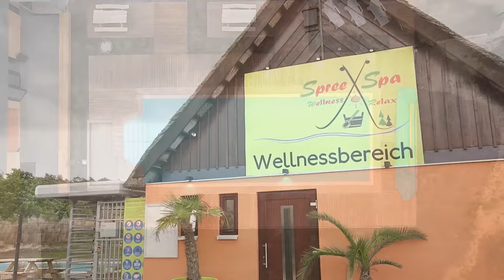SpreeSpa Eurocamp Spreewaldtor Impressionen 2019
Wellness Bereich auf dem Eurocamp Spreewaldtor in der Märkischen Heide / Groß Leuthen.
Der Wellnessbereich besitzt eine Sauna, Dampbad, Erlebnisduschen